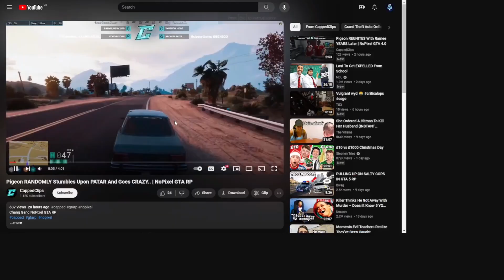Matt Reacts to Double P (Pigeon and Patar) Reuniting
The Mandem (Cannot provide links atm):

Ex-Leader:
Tommy T- Zerkaa

Leader:
Sparky Kane- Louuis

OG Members:
Moses Khan- Neloc_
Vince Watson- jfourmess
Eli Porter- Klutch
Patar Bellosh- MooseTaffy

Full Members:
Ved Jiggyjoglue- Vedstar
Matthew Antov- MattEU
Tommy Cruizer- JustJamie
Saint Gomez- bbyruthless
Jay Martin- JayPlays
Winston Bolt- Ironmonkey
Shankeal O'Neal- banditobrown1
Denzel Washington- DEFAC3D
James Malding- Jakson
Stephen Joyce- STE_Eire

MDMA:
Nunu El Nene- NoraExplorer

Honorary:
P Money- P Money
Alex Suarez- RemdogG
Lyon Martinez- Inactive
Leon Johnson- Inactive